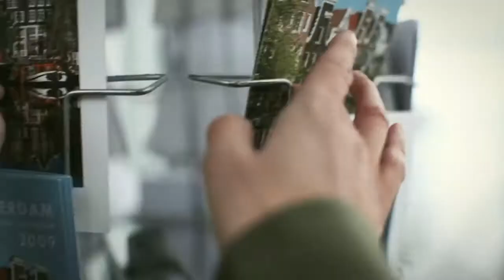CM - Health insurance - Chemo - tvc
Client: Christelijke Mutualiteit
Agency: darwin BBDO